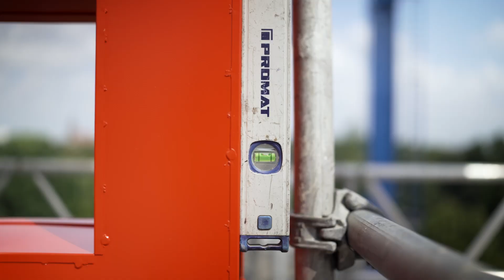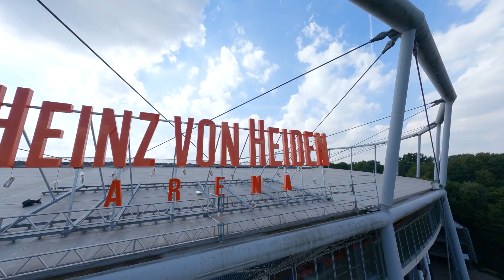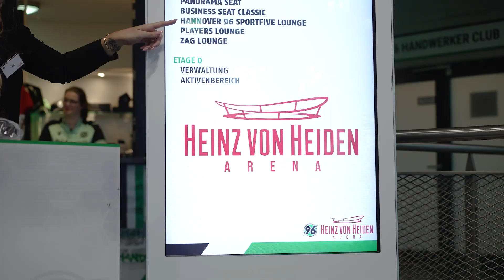"Das Stadiondach ist fertig" - Das Bautagebuch | Episode 3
Unser Wohnzimmer wird zur Heinz von Heiden Arena

Seit diesem Sommer trägt die 96-Heimspielstätte bekanntlich einen neuen Namen: Wie das 96-Wohnzimmer Schritt für Schritt auch optisch zur Heinz von Heiden Arena wurde, ist in einem dreiteiligen Videoformat dokumentiert worden. Hier seht Ihr Episode 3 von "Das Bautagebuch". Die neu gestaltete Arena bekommt den letzten Schliff - die aufwändige Dachkonstruktion wird installiert.